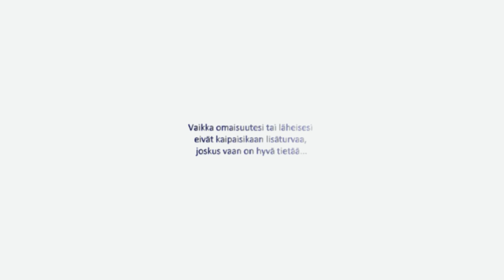Turvana mummo Viipuriin